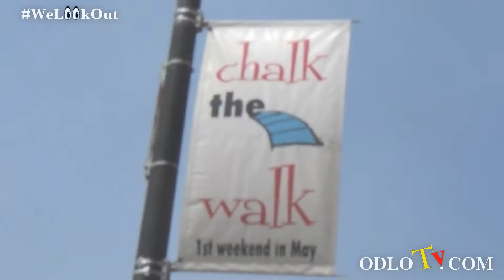Ace Jones - Live performance at chalk the walk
* All right to  audio go to Ace Jones / Ace Jones Music
Singer and songwriter Ace Jones live performance at the "Chalk the walk" event in Mount Vernon Iowa.